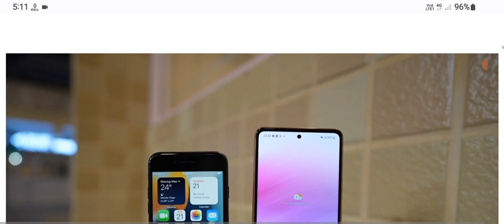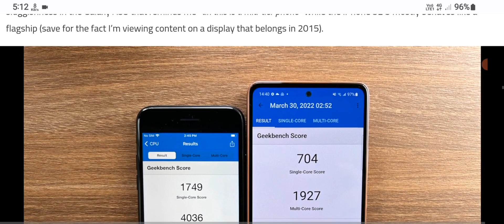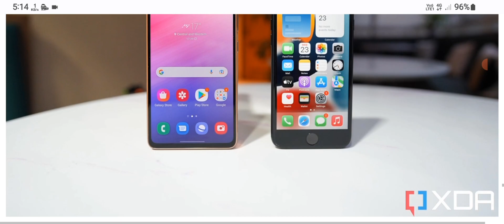Samsung Galaxy A53 5G vs Apple iPhone SE 3: Apple vs Samsung for the US mid-range market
Samsung GalaxyA53_5G vs Apple iPhoneSE3 Apple vs Samsung for the US mid-range market

apple iphone se 3, apple iphone se 3 2022, apple iphone se 3 unboxing, apple iphone se 3 price, apple iphone se 3 2022 unboxing, apple iphone se 3rd generation, apple iphone se 3 tamil, apple iphone se 32gb, apple iphone se 3 price in india, apple iphone se 3 5g